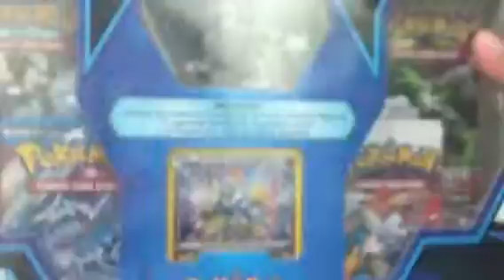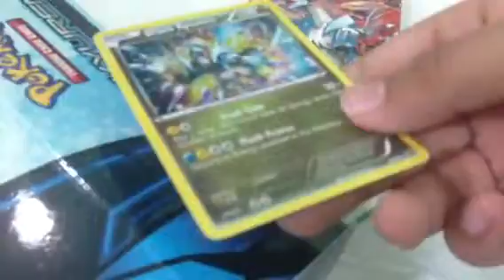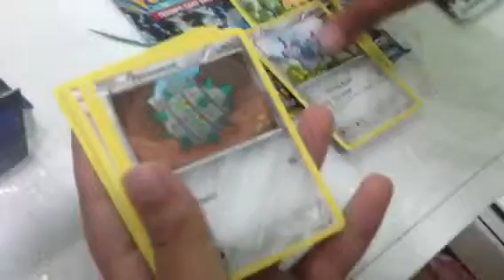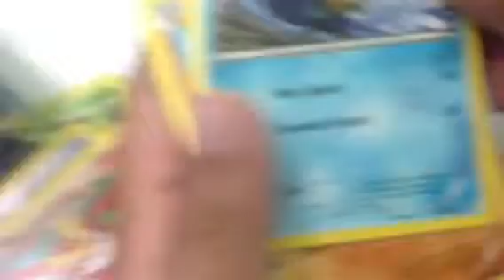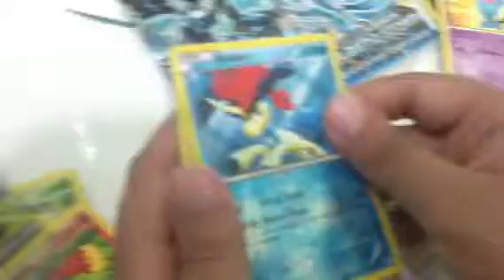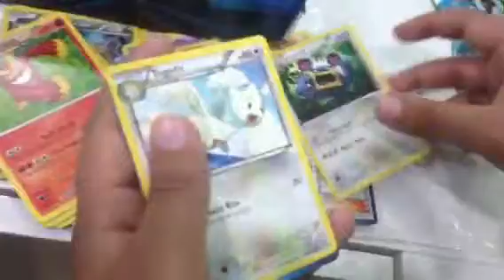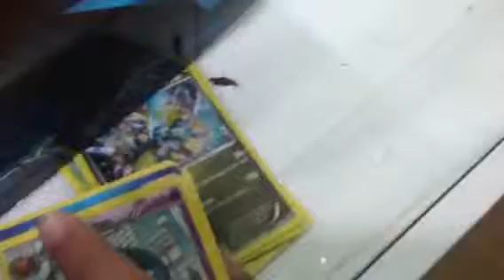Opening black kyruem box